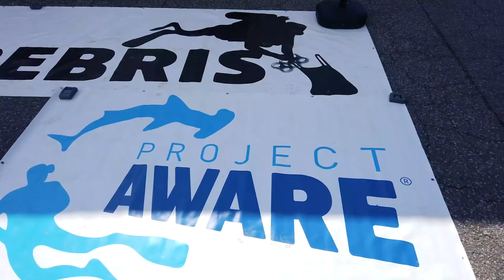Wärtsilä’s Project Aware diving event 2020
To celebrate the Baltic Sea Day 2020, a group of volunteer divers from Wärtsilä and other organisations gathered together to clean the Baltic Sea for the yearly Project AWARE event. They managed to dive up over 270 kilograms of waste during only a few hours, raising awareness for the importance of marine protection.